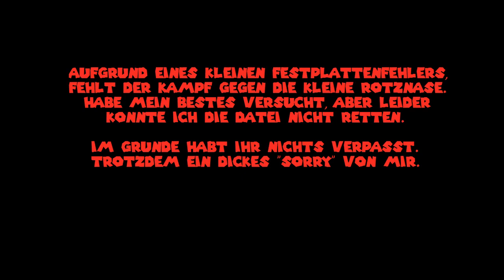Let's Play Pokemon - Rote Edition || Der alte Sack & das Meer || [016]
Wenn euch das Video gefallen hat, würde ich mich über Bewertungen und Kommentare freuen!

Lange habe ich auf dieses Projekt gewartet und endlich geht es los! Endlich darf ich in die Welt der Pokemon eintauchen! Heute spiele ich die Rote Edition der Pokemon Reihe und was soll ich sagen? Ich freue mich wie bolle :)

Ein Spiel, mit welchem ich viele Kindheitserinnerungen verbinde, da es meine allererste Pokemon Edition war, welche ich mir zugelegt habe. Unsere Aufgabe ist eigentlich ganz simpel: Wir müssen so viele Pokemon wie möglich fangen, sie trainieren, andere Trainer besiegen und die 8 Orden der Arenen sammeln. So können wir dem Ziel, ein wahrer Pokemon Meister zu werden, ganz nahe kommen.
Pokemon - Rote Edition - Let's Play von AngryGamingChris